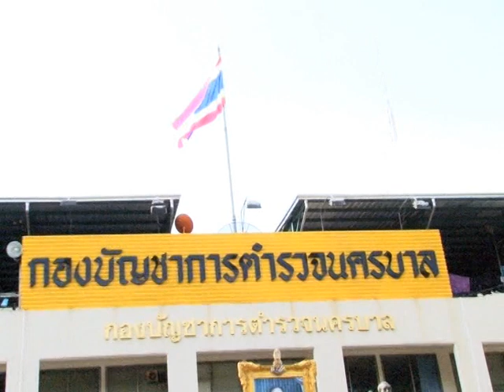บช.น. เตรียมออกหมายจับแม่หมอนิ่ม-หมอนิ่มหลังเจ๊แหม่มซัดทอดคดียิง เอ็กซ์-จักรกฤษณ์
บช.น. เตรียมออกหมายจับ "หมอนิ่ม" พญ.นิธิวดี ภู่เจริญยศ และ มารดา หลังเจ๊แหม่มซัดทอดคดียิง เอ็กซ์-จักรกฤษณ์ คดีลอบสังหาร "เอ็กซ์" จักรกฤษณ์ พณิชย์ผาติกรรม